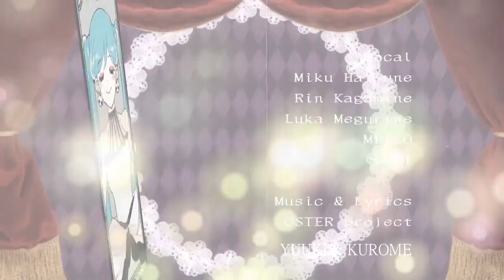【OSTER project / Miku·Rin·Luka·MEIKO·GUMI】Distorted dream and marionette (軋んだ夢と糸繰人形)【Sub Español】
Sueño distorsionado y la marioneta / 軋んだ夢と糸繰人形 / Kishinda yume to marionetto

『YUUKI』
HEWWWO he vuelto inesperádamente (?) Espero que todos esteis bien con el tema del covid y poqui a poco vayamos saliendo de esta muchos ánimos!!
Parece que mi ordenador se está portando bien últimamente así que quién sabe puede que me deje caer por aquí again (?) pero que sepáis que os lof a todos *^*
Por cierto, kurage se ha puesto serio con el tema copy así que para proteger el canal voy a eliminar sus vídeos y resubirlos a drive ya pondré una publicación, see you amores (?)

Vocal: Hatsune Miku · Kagamine Rin · Megurine Luka · Meiko · GUMI
Música·Letra·Vídeo: OSTER project
Ilustración: Usagi

| ROMAJI |

sangatsu usagi mayoikomu mori ibara no roji
juuniji no kane hibiku himei ni odoridashita
marionetto

kikai shikake no meikyuu warau byoushin
mawaru haguruma no kanaderu warutsu
an du torowa

kirabiyaka na doresu mo
fuugawari ni shitateru suteppu
hakunetsutou ga terasu yoru
kiseki nara nando demo miseru wa
paati e go shoutai

yumemiru marionetto
mekubase aizu de nikori
hajikeru koi
mabataki hayasa de
doo shararira toorarira
haneru tsumasaki
mahou mo noroi mo
tsumekonde kakimawashita
otogibanashi
chigitte marumete
mou shanimuni oshama ni
dippu shite
tabecha okka?

hana no kanmuri ueta ookami garasu no kutsu
doku no kajitsu ni kuchibiru yosete hashaide iru
marionetto

sabita kaichuudokei
mawasu zenmai
tiipotto ni shizunde yuku
mazuruka

kokoro odoru merodii
tsukitateta naifu kara shitatari
tokete kuzureru amezaiku
fuzoroi ni ochakai o kazatte
joukigen na maigo

hoshi furu marionetto
karamaru ito tachikitte
tsukiakari ni
kirakira nabikase
du shabaduwa dabaduwa
kakato narasu no
tsumabiku ryuusei
sumashita purizumu inuku
hiiru no oto kizande narabete
mou shanimuni oshare ni
awadatete
yokashikomu wa

yumemiru marionetto
shinayaka ni kishimi nagara
toki o kakeru
otoshita namida mo
du shararira turarira
koucha ni toketa
mahou no marionetto
hajikeru koi de tsuzutta
otogibanashi
chigitte marumete
dippu shite

tabechaou ne